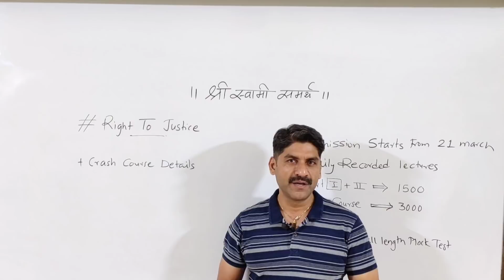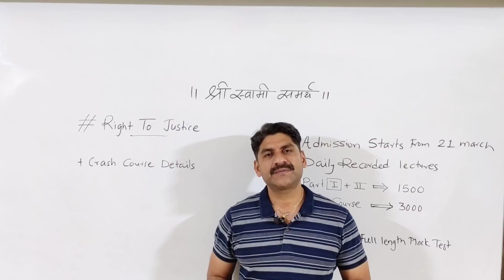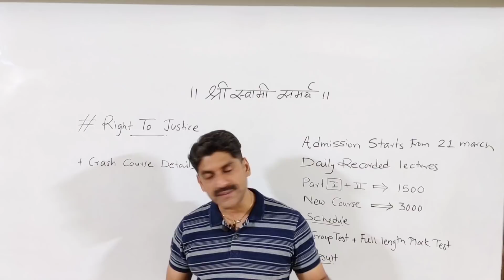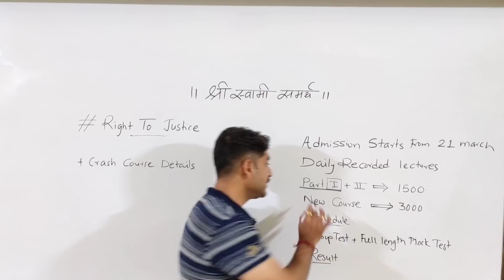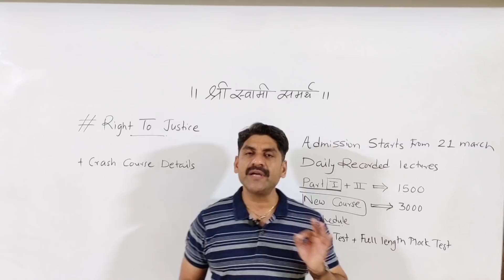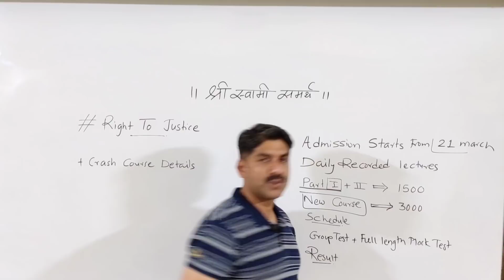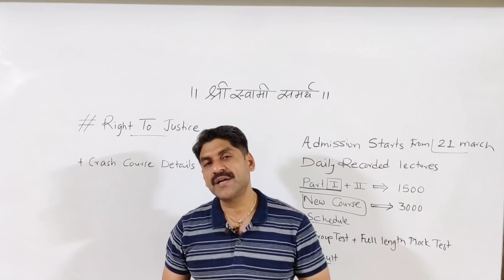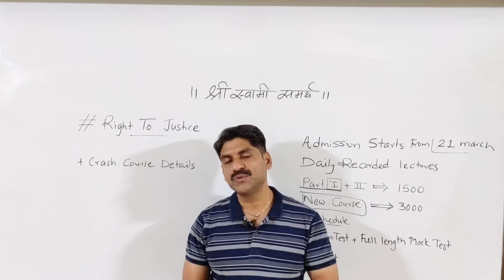# Right To Justice | Crash Course Details | Sahyadri Tutorials